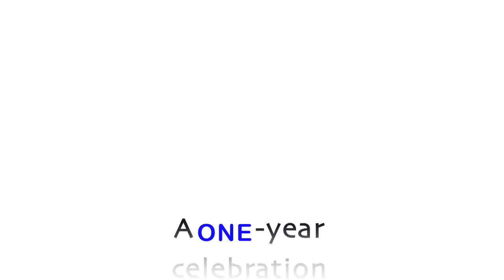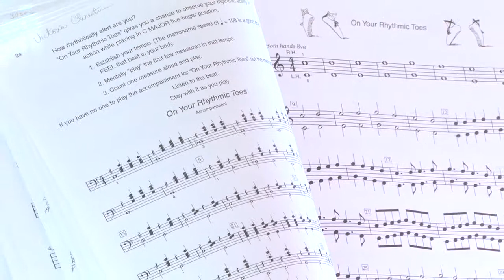Elisabeth Price All for ONE